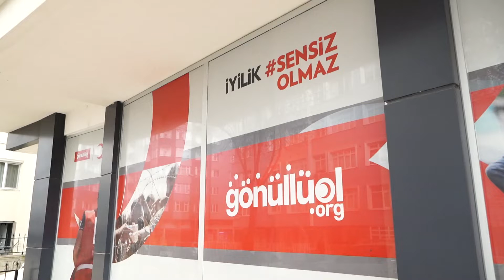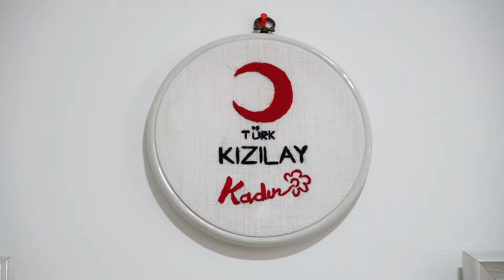Kızılay Atakum Kadın Başkanlığı’ndan dayanışma kermesi hazırlığı- Samsun haberleri